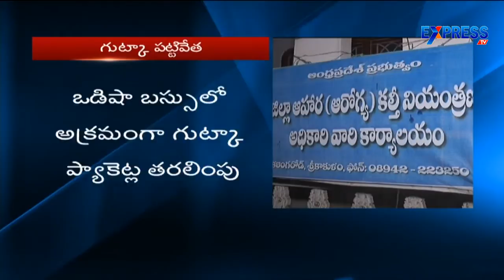22 bags of Gutka packets seized from Orissa bus at Srikakulam- Express TV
22 bags of Gutka packets seized from Orissa bus at Srikakulam